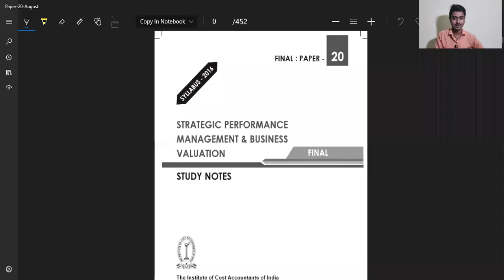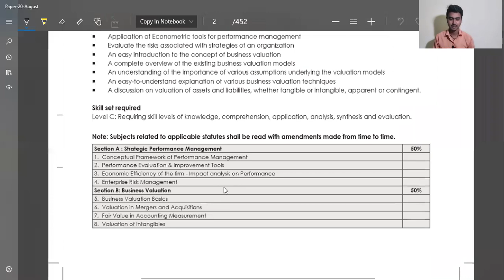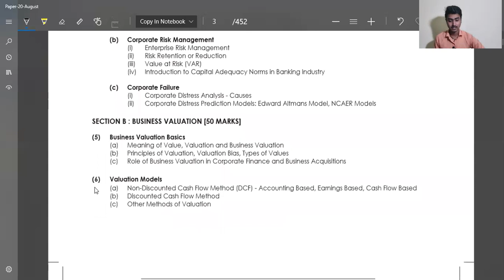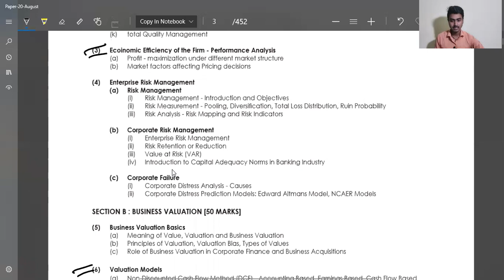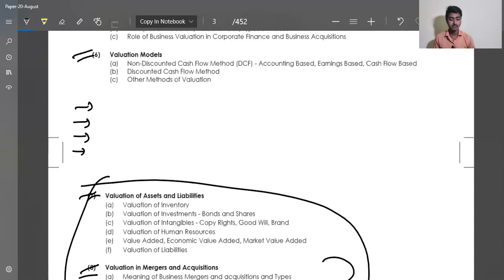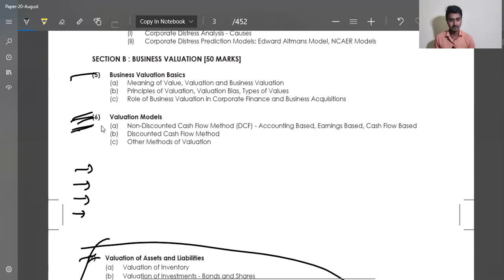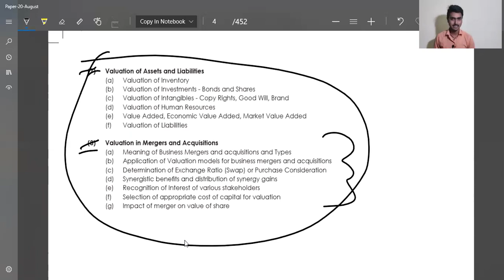CMA FINAL | SPM BVM STUDY PLAN | HOW TO GET EXEMPTION BY SELF STUDY | CMA FINAL PAPER 20